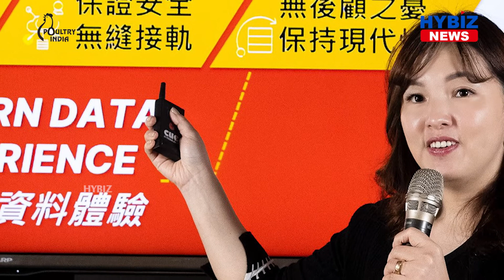Pure Storage Opens Research And Development Center in Bangalore || Hybiz tv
Pure Storage, the IT pioneer that delivers the world’s most advanced data storage technology and services, today inaugurated its new India Research and Development Center in Bangalore. Attended by Dr. C. N. Ashwath Narayan, Minister for Higher Education; IT & BT, Science & Technology; Skill Development, Entrepreneurship & Livelihood, Government of Karnataka, India, the new center is a key component of Pure’s global innovation engine and a commitment to the government’s “Make in India” initiative.The center will focus on innovations that transform storage and data management. These are areas in which India can play a global role. The acceleration of digital transformation around the world is fueling the growth of data, specifically unstructured data such as video, picture, and audio files. This is creating demand for professionals who are experts in solutions that store, manage, protect and analyze such data.A new study conducted by Pure Storage with market research by Zinnov, a management consulting firm, indicated that there are over 700,000 professionals in India with relevant data management skills. This is around 14 percent of the total technology workforce in the country and is poised to grow further. About the rest of the world, India makes up more than 10 percent of the worldwide talent pool of data management professionals and more than a quarter of Asia Pacific. Even more encouraging is the fact that more than three-quarters of the existing Indian talent will reach an advanced level in their experience in 5 years, which puts India in a good place as a source for data management skills.